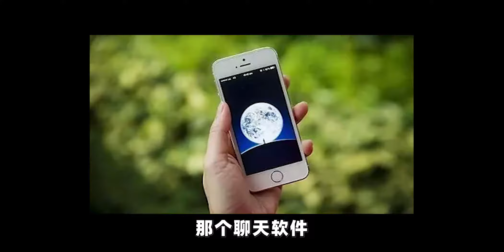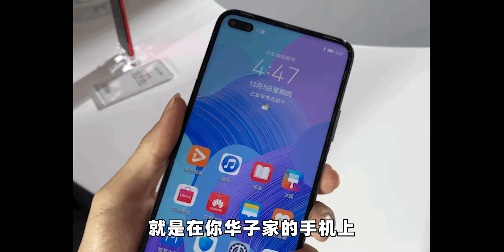开年第一瓜，华为腾讯正面掐！以后菊厂手机不能玩农药吃鸡？【直男财经】